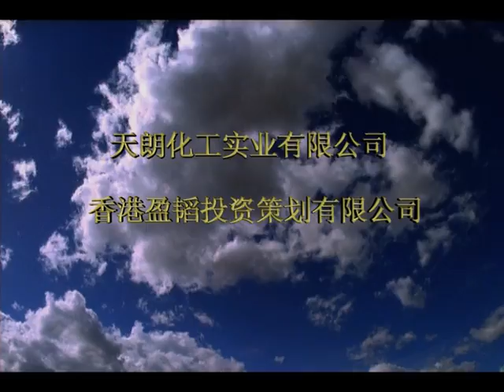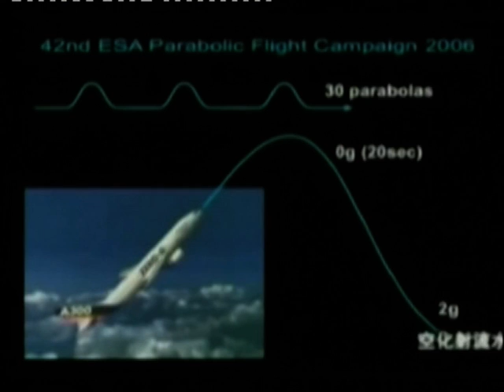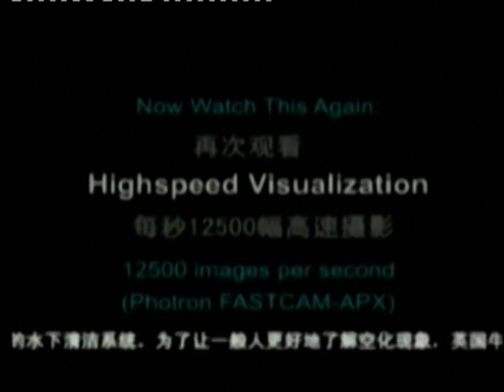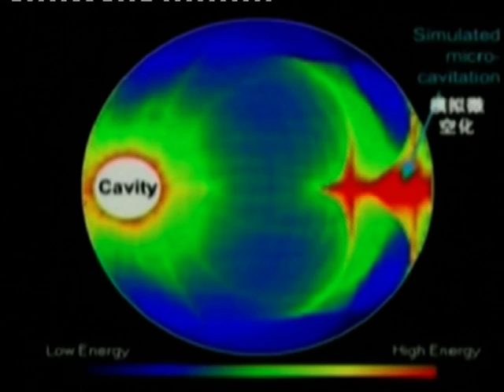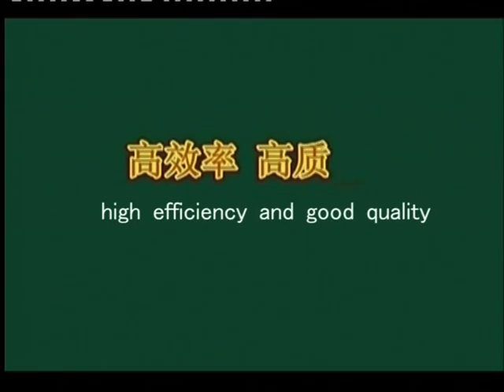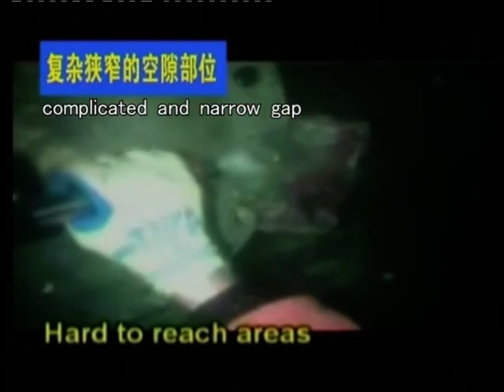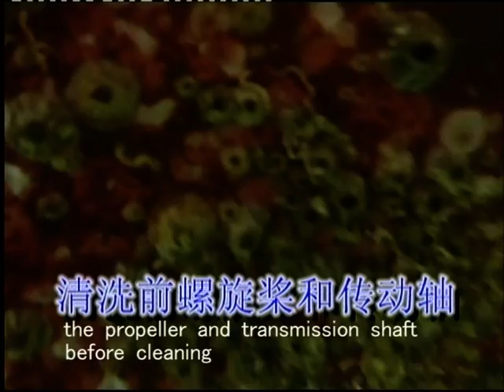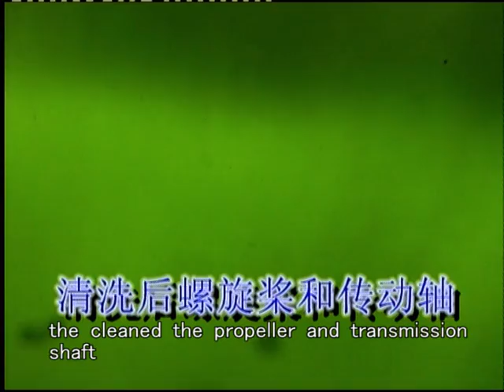Hi Tech- Boat/ Vessel cleaning